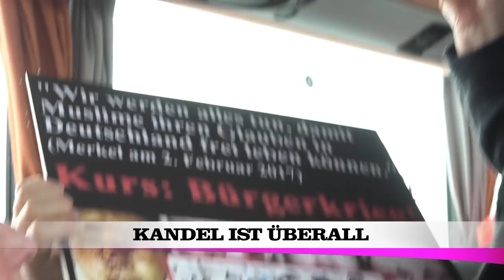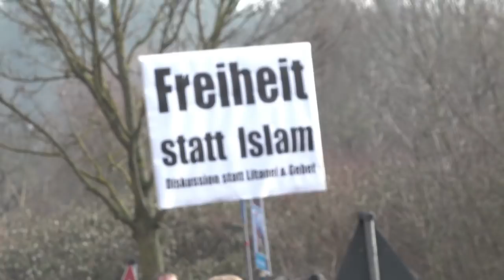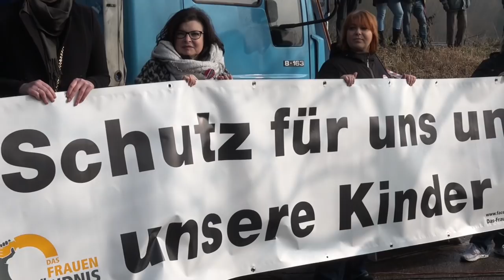Kandel ist überall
Eindrücke von der Demonstration in Kandel vom 3. März 2018